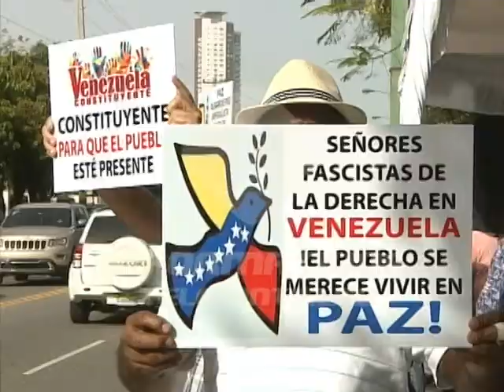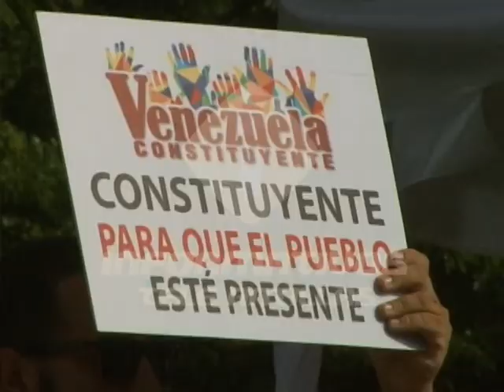Incidente matiza acto de solidaridad con la revolución bolivariana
El acto de solidaridad con la revolución bolivariana fue matizado por un incidente entre venezolanos que apoyan y otros que rechazan la el gobierno de Nicolás Maduro.